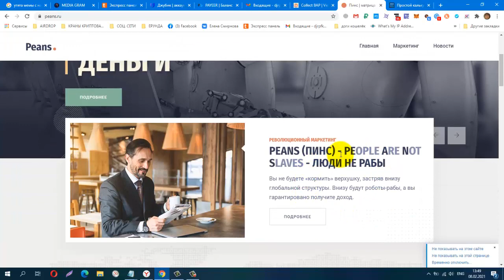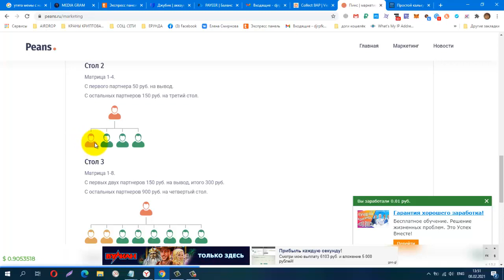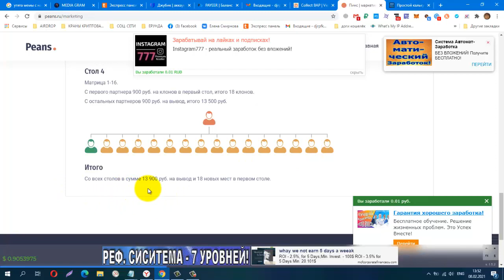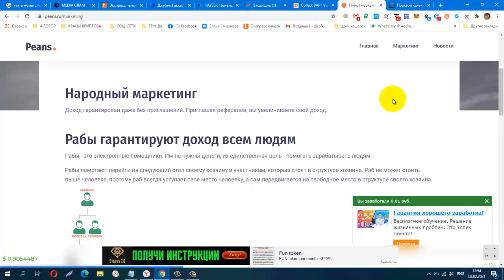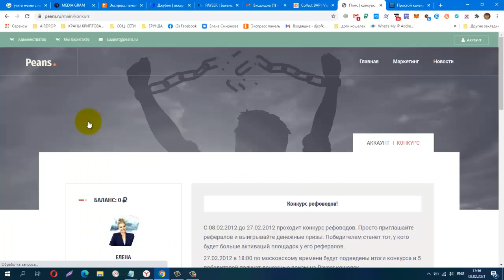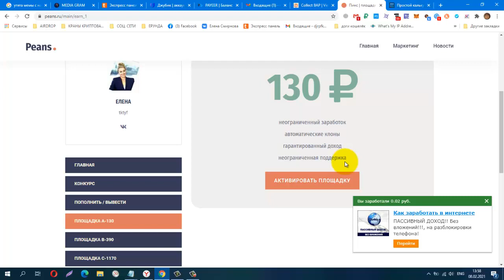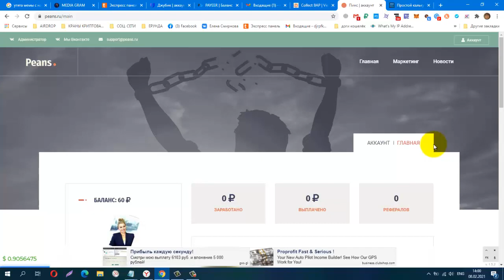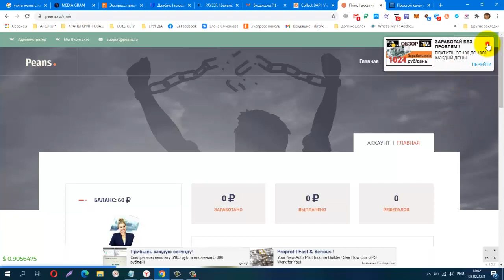ПРЕДСТАРТ! PEANS ПИНС! Матричный проект, в котором все люди получают доход! старт 20 02 2021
#​​​ПРЕДСТАРТ#заработок​​​#​PEANS_ПИНС
старт 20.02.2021 в 12:00 мск
ПРОЕКТ ОТ ТОП АДМИНА
КОШЕЛЁК payeer.
Perfect Money (Перфект Мани).
обменник Magnetic Exchange
регистр.
постепенно будут добавляться новые краны.
Мои дополнительные ютуб каналы
payeer P34908762
BTC 1G7QLPFMH5nGZxk4jEWpeT3PptyuSgtp9u
LTC MF4XjNqBaJbgu6meZhXBkUgpWQTC4vM66x
DOGE DRc7rFJkg91FVVcJJwGF1CBLWbuWHBhWZR
ETH 0xb2AFdf4dCB21206578D001D29445E3fC8FefA45e